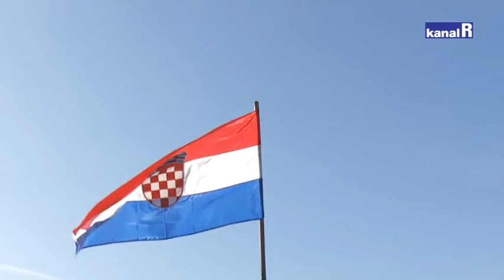TRADICIONALNO ČESTITANJE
Župan Zlatko Komadina sa suradnicima posjetio Granični prijelaz Rupa